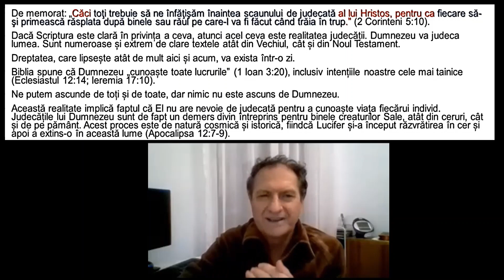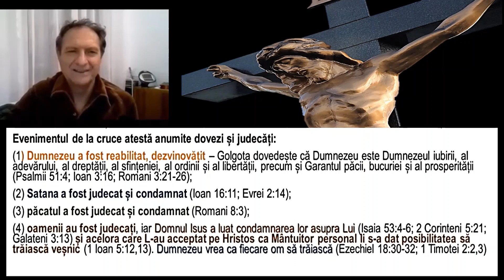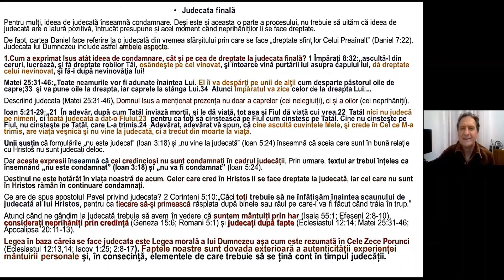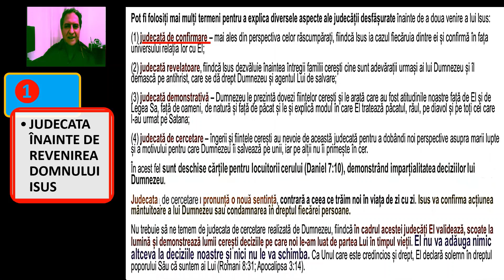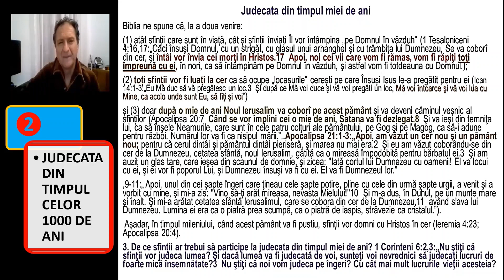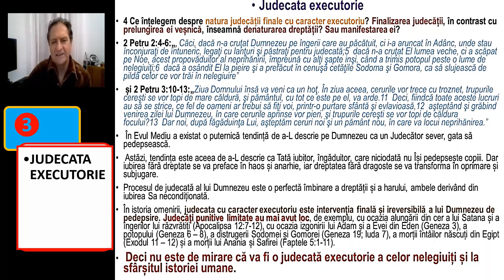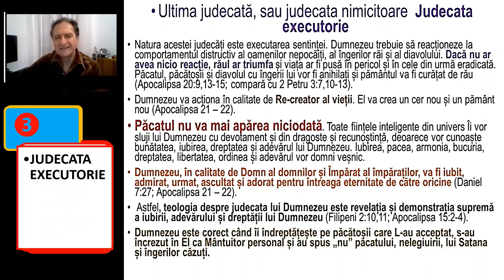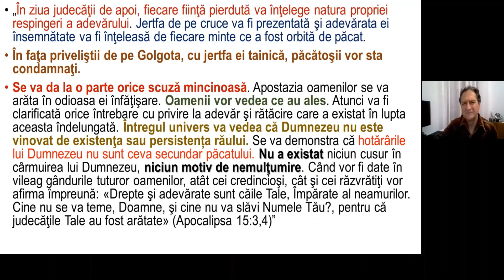Judecata lui Dumnezeu/ Școala pe ZOOM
Atunci când oamenii aud cuvântul ,,judecată”, de regulă îi dau o conotație negativă, se îngrozesc și se tem pentru că judecata este legată foarte ușor și aproape de fiecare dată cu pedeapsa. Însă judecata este cea care va da sentința de pedeapsă doar pentru cel rău, adică pentru cel vinovat. Pentru cel care este nevinovat, judecata îl așează în drepturi. În Sfânta Scriptură judecata lui Dumnezeu trebuie să fie înțeleasă clar, deoarece când Dumnezeu va rosti judecata și executarea sentinței, unii oameni vor uita de durere pentru că se va declara pentru ei  începutul vieții veșnice iar pentru alții sentința judecății lui Dumnezeu va fi plânsul și scrâșnirea dinților. Aș vrea să urmărim în acest videoclip câteva lucruri deosebit de importante precum semnificația cuvântului ,,judecată ”, reperul pentru fiecare om judecat, fazele judecății și moartea a doua, pe care să le înțelegem din punct de vedere al Bibliei.

0:00     Introducere
0:56     Semnificația biblică a cuvântului ,,judecată”
01:55   Text de memorat
06:27   Fazele judecății lui Dumnezeu
07:00   Reperul pentru fiecare om judecat
10:13   Ce înseamnă judecata lui Dumnezeu (judecata finală)
21:42   Prima fază: Judecata dinaintea revenirii Domnului Isus (de cercetare)
31:30   A doua fază: Judecata din timpul mileniului (celor 1000 de ani)
39:08   Faza a treia: Judecata executorie (sentința finală cu caracter executoriu)
50:36   Moartea a doua
56:06   Concluzie finală

După cum ați observat parcurg studiul Bibliei verset cu verset, postez lectiile interactive desfășurate pe ZOOM dar încerc de asemenea să prezint și cele mai autentice subiecte care-și găsesc răspuns în Sfânta Scriptură.